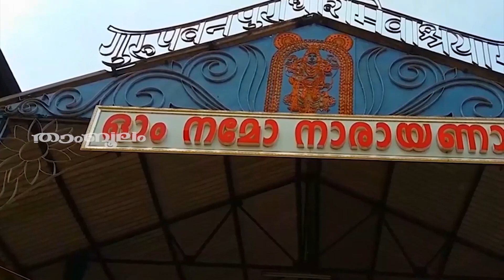പൂരം-ഉത്രം (കന്നി 1198 തുലാം) ഒക്ടോബർ മാസ ഫലങ്ങൾ 2022 | Pooram Uthram October Phalam 2022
Watch പൂരം-ഉത്രം (കന്നി 1198 തുലാം) ഒക്ടോബർ മാസ ഫലങ്ങൾ 2022 | Pooram Uthram October Phalam 202